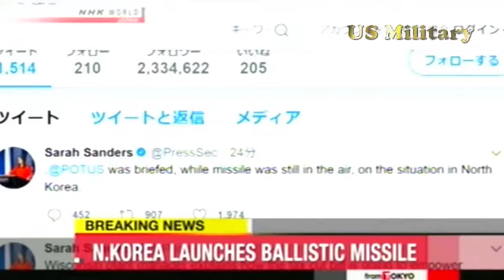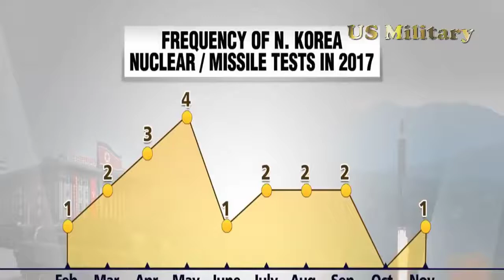Breaking News N Korea tests long range missiles crashed into Japanese territory